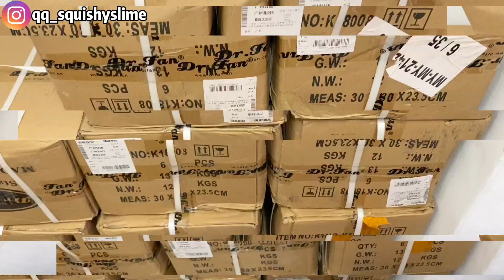【Q萁】❤️18歲女孩創業史萊姆品牌！準備7月16號的開售😱數量7000盒！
贩售史莱姆